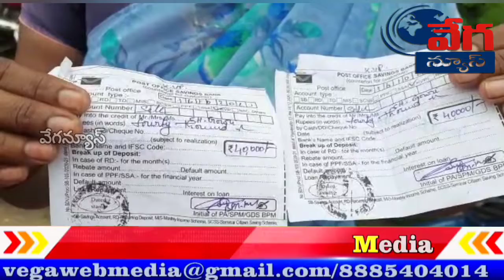pithapuram,kesavapuram post office లో లక్ష రూపాయలతో పరారైన పోస్టు మాస్టారు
kesavapuram post office లో లక్ష రూపాయలతో పరారైన పోస్టు మాస్టారు veganews vegawebmedia #